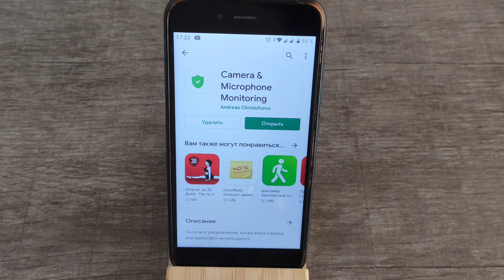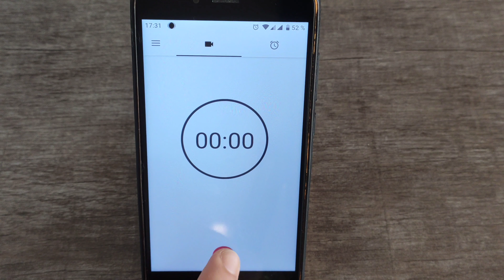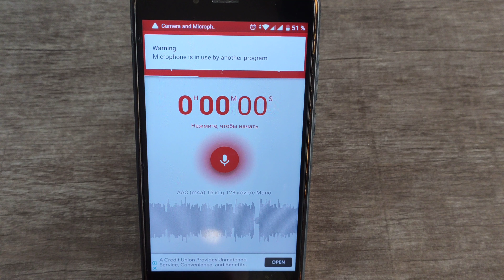Ինչպես իմանալ երբ քեզ հետևում են հեռախոսի Տեսախցիկով/Find Out Who's Tracking You Through Your Phone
💰Աջակցություն Ալիքին

📌ԳՈՎԱԶԴԻ ՀԱՄԱՐ ԳՐԵԼ